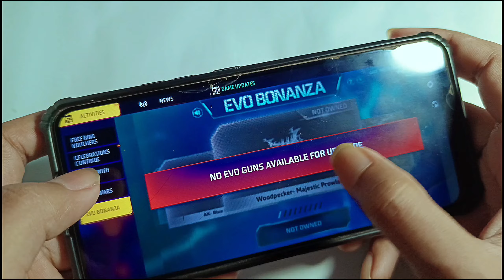Free Fire Evo Bonanza Event Not Opening | Bonanza Event Ff MAX